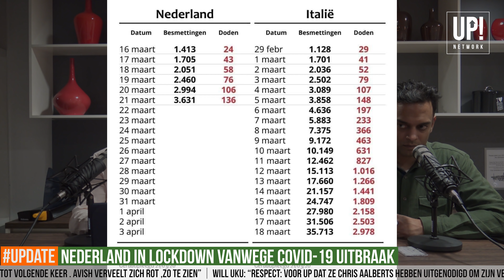COVID-19 CRISIS: LOCKDOWN in NL, JENSBABA EN CULTUURRELATIVISME | UP!DATE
De COVID-19 crisis blijkt een IQ-test. Shashi & Avish bespreken de lockdown in Nederland, de visie van JENSEN en hoe de COVID-19 crisis het ongelijk van cultuurrelativisme bewijst.